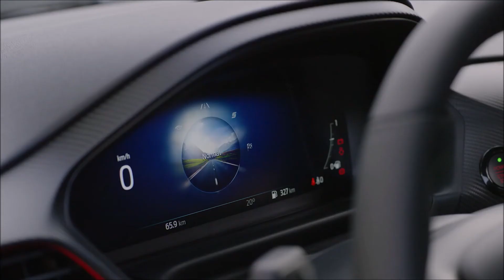New 2021 Ford Fiesta ST Facelift | Gets Extra Torque | Driving, Exterior and Interior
Take a look in detail at the New 2021 Ford Fiesta Facelift in its sport version the ST. In this video you can see the Fiesta driving, the exterior and interior.

More about the new Fiesta ST :

•  New Fiesta compact hatchback revealed featuring expressive new exterior design and diverse model series with additional luxury Vignale pack variants

•  Next generation technologies include new Matrix LED headlamps with Glare-Free High Beam, 12.3-inch customisable instrument display and Wrong-Way Alert

•  Electrified powertrain line-up includes 48-volt EcoBoost Hybrid for fun-to-drive efficiency and seven-speed Powershift dual-clutch auto. New 200 PS Fiesta ST also unveiled

The new Fiesta also introduces a 12.3-inch digital instrument display that helps drivers stay informed for relaxing journeys. Local Hazard Information 1 and Wrong-Way Alert  make their Fiesta debuts among a suite of sophisticated driver assistance technologies.

The hot hatchback experience is enhanced with new Matrix LED headlights, new in-house-developed Performance Seats, sporty design details including a new Chrystaline Grey front grille and striking Mean Green exterior paint option – as well as a 10 per cent peak torque boost to 320 Nm.

New Fiesta ST goes Mean Green Ford today also revealed for the first time the new Fiesta ST high-performance hot hatchback, developed by Ford Performance.

A fresh exterior design incorporates a more aggressive fascia appearance, with honeycomb upper and lower grilles alongside large lower side vents. Fiesta ST upper grille and side vents are finished in distinctive Chrystaline Grey, and the aero-optimised lower lip spoiler, side skirts, rear hatch spoiler and rear diffuser are finished in body colour. Standard 17-inch or optional
18-inch alloy wheels feature a brooding dark Magnetite finish, and exterior colour options now include bold ST Mean Green.

New Performance Seats have been developed specifically to provide even greater support for drivers during high performance driving and comfort on the road. An integrated headrest and 14-way adjustment help drivers find their ultimate driving position, with distinctive red contrast stitching and Sensico trim for a premium feel. A flat-bottomed sport steering wheel and a matte carbon-effect foil with red detailing add further sporty character to the cabin.

Zero-100 km/h acceleration in 6.5 seconds and a top speed of 230 km/h (143 mph) are delivered by a 1.5-litre EcoBoost engine, providing 200 PS at 6,000 rpm and peak torque raised from 290 Nm to 320 Nm from 1,600 rpm to 4,000 rpm. Patented, cold-formed force vectoring springs and Tenneco twin-tube front dampers provide the Fiesta ST with sharp turn-in and high
levels of body control, while an optional Quaife mechanical limited-slip differential delivers enhanced traction and cornering agility.

In addition to the Normal and Sport Drive Modes, the new Fiesta ST also features a Track mode in place of new Fiesta’s Eco mode, which disables traction control and sets ESC to wide-slip mode for circuit driving.

Source : Ford